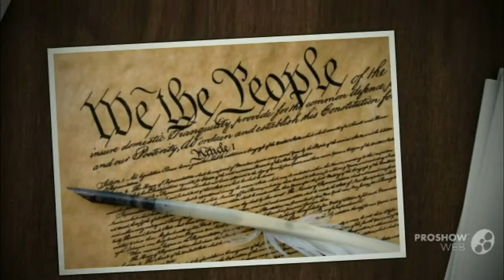Health Awareness Talk, The Crazy Powers of Essential Oils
Host Malik El speaks with Tom Woloshyn on 'The Crazy Powers of Essential Oils".